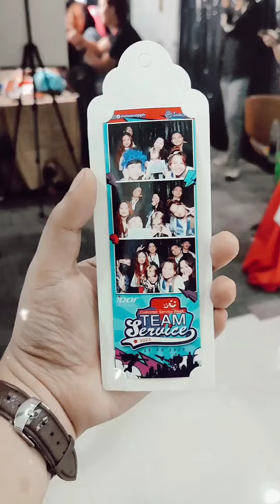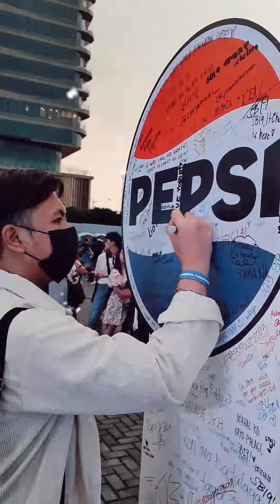my year: 2023 | flashback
𝙈𝙮 2023 𝙛𝙡𝙖𝙨𝙝𝙗𝙖𝙘𝙠.

Grabe, 2023 was indeed a great year for me. 😇 Emosyonal ng konte habang pinapanuod ulit ang mga clips na to. Puno ng pasasalamat ang aking puso sa lahat ng mga nakita, nakilala, napuntahan, na-experience, sa lahat ng blessings malalaki man o maliliit na bagay, gayundin sa guidance, wisdom, protection, talent, health, pahinga at sa mga plano mo sakin at sa amin, Lord. Iba ka talaga. Walang hanggang pasasalamat. ☝🏻🙌🏻🙏🏻 Lahat ng ito ay dahil sa 'yo.

Grabe ka naman sakin Lord! 🥰😌 maraming Salamat! - Ready na for 2024! 😎